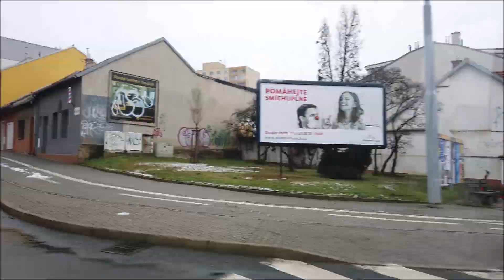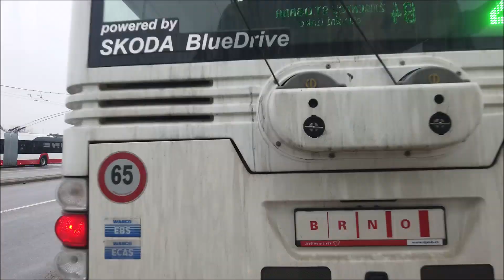DPMB - okružní linka 84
Okružní linka - 22 km, 64 minut jízdní doba, to jsou ve zkratce okružní linky 44 a 84.
Pro linku 84 je výchozí i koncová zastávka Židenice, Stará osada.
Trasa nezměněná již více jak 15 let.

Stav: 12/2021